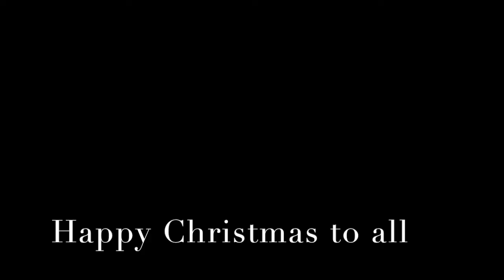Autumn Leaf on the Sea